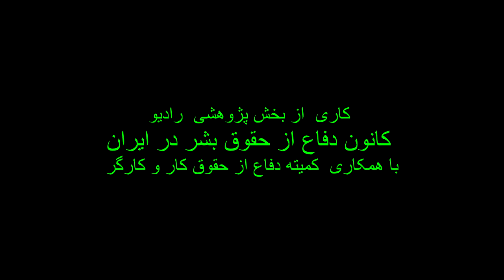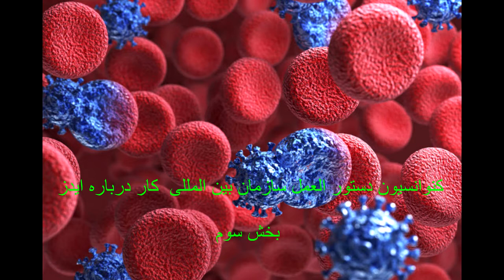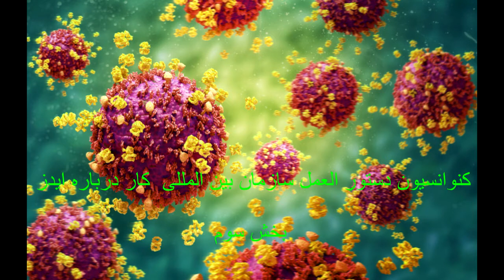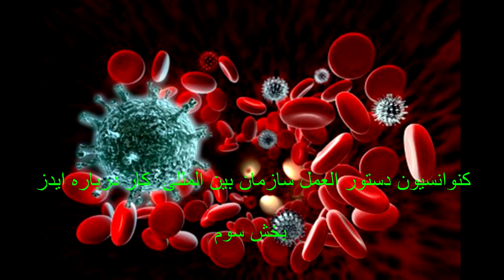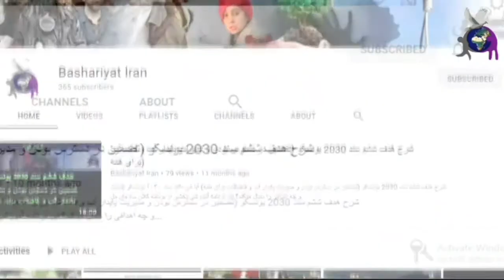دستور العمل سازمان بین المللی کار درباره ایدز، قسمت ۳ از ۷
دستور‌العمل سازمان بین المللی کار درباره ایدز بخش سوم
اجرا :مریم افتخار، میلاد پارسایی
کاری از بخش پژوهشی رادیو کانون دفاع از حقوق بشر در ایران